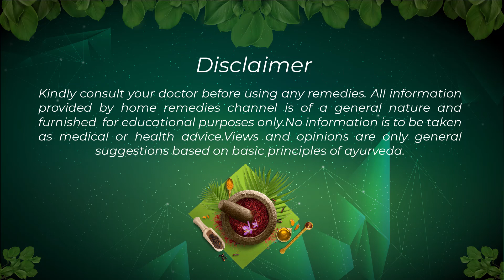Tips for guaranty weight gain |7 से 10 किलो वजन बढ़ाने का जबरदस्त घरेलू उपाय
धन्यवाद.

How to Gain Weight Fast | Veg Diet Plan for Weight Gain in Hindi
वजन बढ़ाये | बचपन से दुबले- पतले हैं तो | जाने क्या खाएं? कब खाएं ?कैसे खाएं
अगर फ्रेंड्स आप बचपन से दुबले- पतले है और आपका वजन नहीं बढ़ता तो ये वीडियो आपकी जिंदगी बदल सकती है
| तेजी से वजन बढ़ने के आसन उपाय | How Gain weight fast - Men/Women, Vajan badhane ke upay